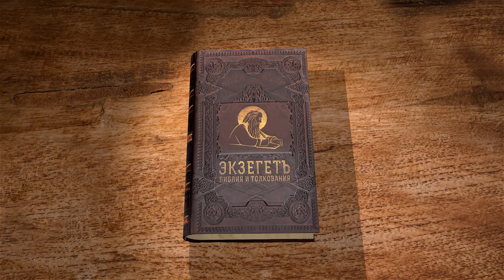Евангелие от Иоанна. Глава 11. Андрей Солодков. Новый Завет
Сегодня в 11 главе вместе с Андреем Солодковым прочитаем об одном из самых поразительных чудес Господа Иисуса Христа - воскрешении четверодневного Лазаря, друга Спасителя, брата Марфы и Марии.
Результат чуда - много уверовавших даже среди иудеев, но также ожесточение первосвященников и фарисеев против Христа, решение убить Его.